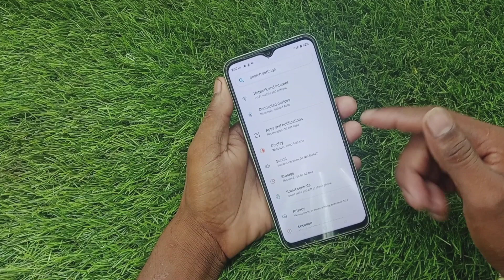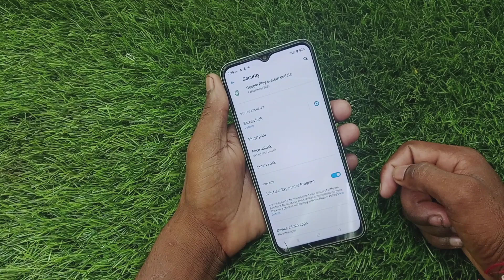realme c51 me screen lock Kaise lagaye /how to set screen lock realme c51 /realme c51 pattern lock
Hello dosto aaj ki is video mein humne aapko bataya realme c51 mobile me screen lock Kaise lagaya jata hai

realme c51 me screen lock Kaise lagaye,
 how to set screen lock realme c51,
realme c51 pattern lock,
realme c51 screen lock setting,
 realme c51 screen lock,
realme c51, realme c51 setting,
 realme c53,
 realme c51 mobile me screen lock Kaise set Kare,
 realme c51 phone me screen lock kaise lagaye,
realme c51 me pattern lock Kaise lagaen,
realme c51 me pin password lock Kaise lagi